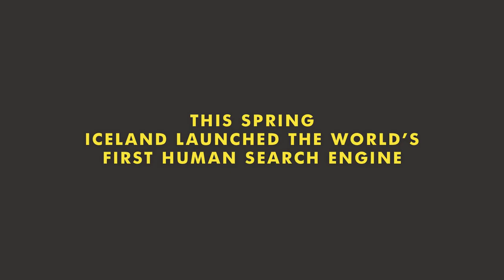Ask Guðmundur - The Human Search Engine - Thank You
This year Inspired by Iceland launched the world’s first human search engine: Ask Guðmundur. We received over one thousand questions from all over the world and now the Guðmundurs of Iceland are back to say a big “Thank you” to everyone who got involved.